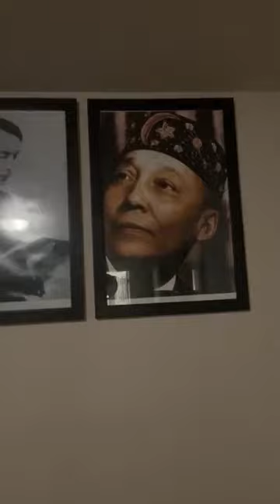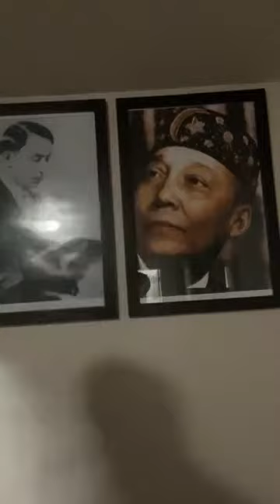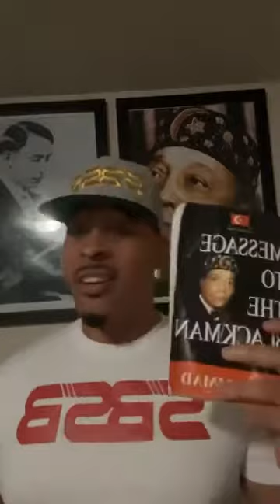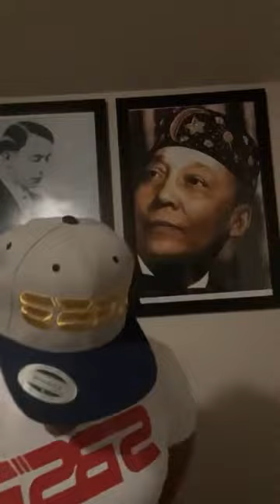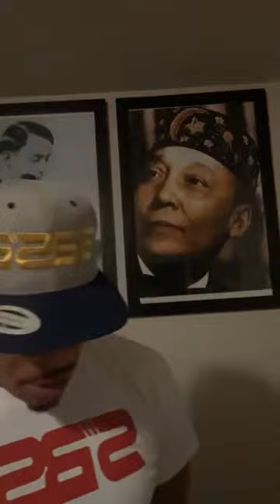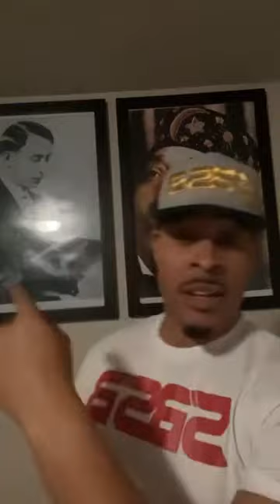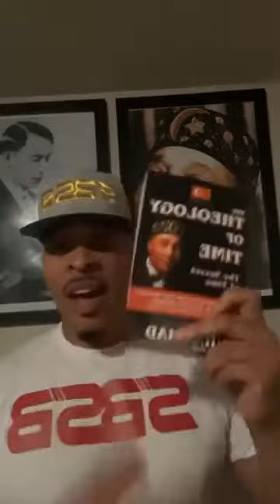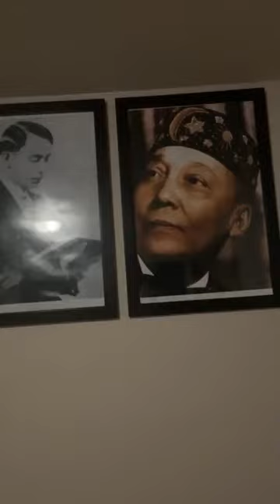COUSIN P SPEAKS Podcast #241 THE WOMEN IS GOD UNTIL SHE INTRODUCED YOU TO GOD ‼️ (OFFICIAL VIDEO)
Cousin p speaks The women is God until She introduced you to God